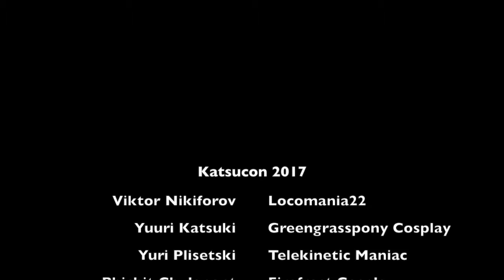Yuri On Ice @ Katsucon | What Really Happened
Ok, the title sounds ominous, but it's really just a little video about how we are usually goofing off and fooling around at cons.

Holst: Brook Green Suite, H 190 - 3. Dance | Andrew Davis: Toronto Symphony Orchestra
Adaptation Fantasie Impromptu | Frédéric Chopin
Welcome to the Madness | Umebayashi Tarō & Steve Mcnair